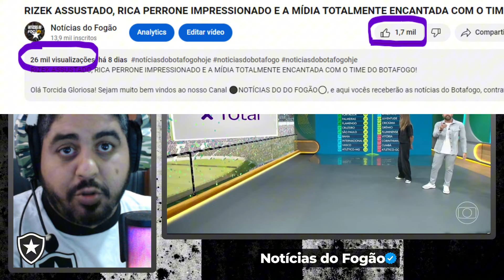MÍDIA SP FALA MAIS DE ERROS DO CORINTHIANS DO QUE DE MÉRITOS DO BOTAFOGO! VÃO TER QUE ATURAR O FOGÃO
Olá Torcida Gloriosa! Sejam muito bem vindos ao nosso Canal ⚫NOTÍCIAS DO DO FOGÃO⚪, e aqui vocês receberão as notícias do Botafogo, contratações, quem sai, coletiva de imprensa, tretas envolvendo o Fogão, especulações de jogador, escalações e muito mais.

ESTE VÍDEO É RELACIONADO Á: notícias do botafogo,últimas notícias do botafogo,noticias do bota fogo hoje,contratações do botafogo,botafogo notícias,notícias do futebol,informações do botafogo,novo reforço do botafogo,noticias do botafogo rj,noticias do botafogo do rj,vai e vem do botafogo,ultimas noticias do botafogo rj,noticias do fogao,mercado da bola botafogo,botafogo noticias,botafogo tv